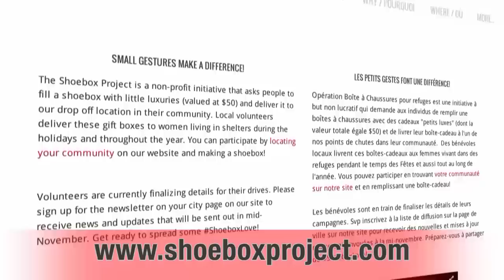Katie Stajan PSA